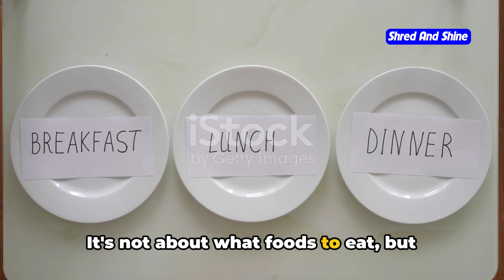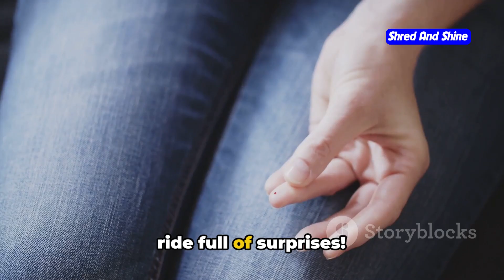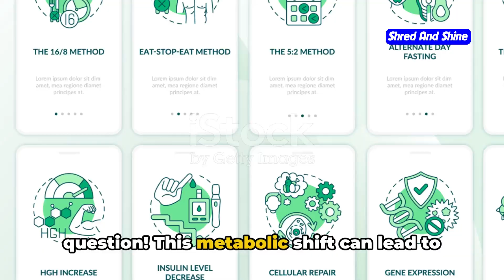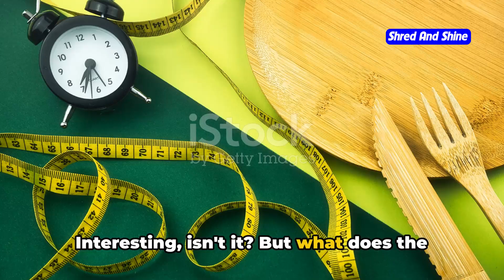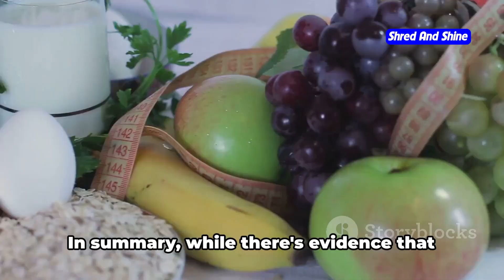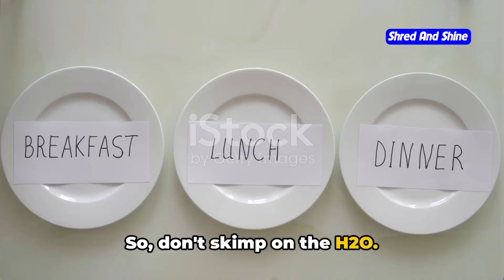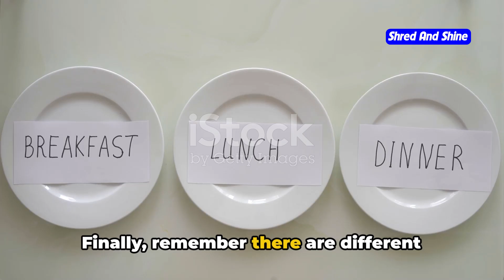How intermittent fasting affects blood sugar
How intermittent fasting affects blood sugar - Fasting Friend or Foe: The Blood Sugar Breakdown
In this video, we delve into the fascinating world of intermittent fasting and its impact on blood sugar levels, backed by the latest scientific findings. Discover the science behind this popular eating pattern and how it affects your body's glucose levels. Whether you're new to intermittent fasting or looking to deepen your understanding, this information-packed video has got you covered.

🔬 Learn about the benefits of intermittent fasting
📊 Understand how it influences blood sugar levels
🧠 Explore the latest research on this dietary trend

Watch till the end to gain valuable insights into how intermittent fasting can revolutionize your health and well-being. Let's spread the knowledge together!

OUTLINE:
00:00:00 Friend or Foe for Blood Sugar?
00:01:51 Blood Sugar Basics
00:03:43 The Metabolic Shift
00:05:36 Weighing the Evidence
00:07:22 Considerations & Cautions
00:08:14 Wrap Up & Finding Your Fasting Fit